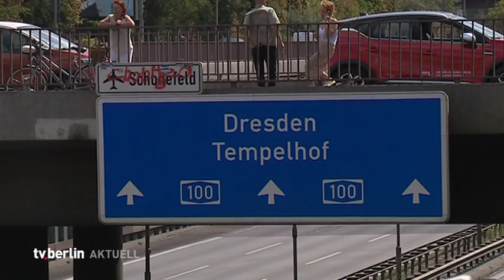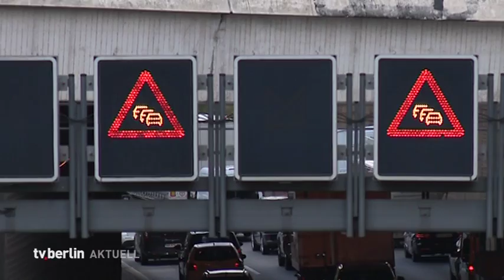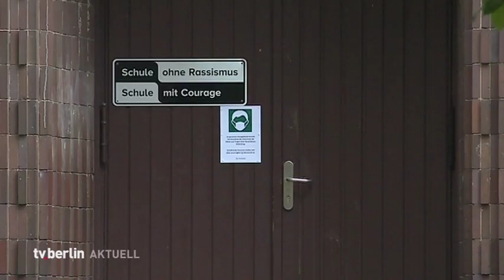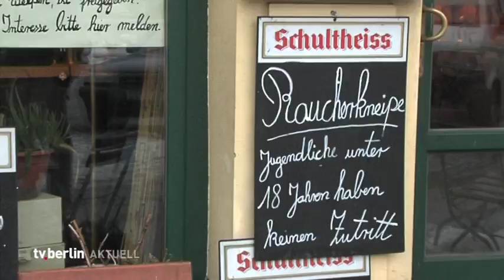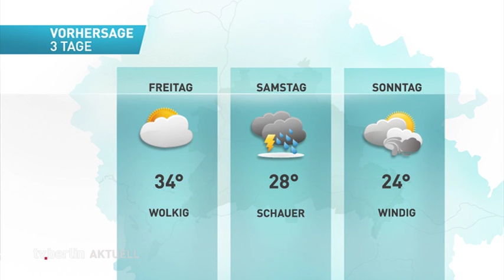Amok-Fahrt auf A100 womöglich islamistischer Anschlag // Die tv.berlin Nachrichten vom 19.08.2020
Die Themen heute:

Amok-Fahrt auf der A100 möglicherweise islamistische Anschlag
Lehrervertretung wirft Bildungssenatorin "Verrat" vor
Und Müller will bei Coronaregeln für Gaststätten nachsteuern